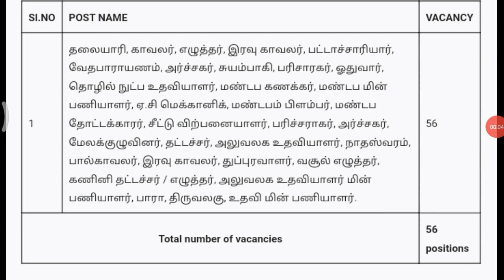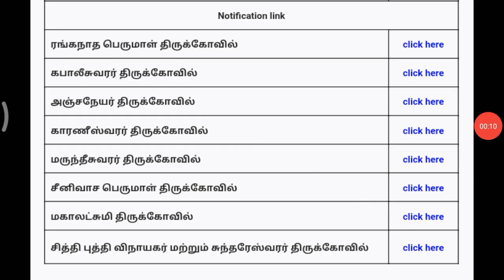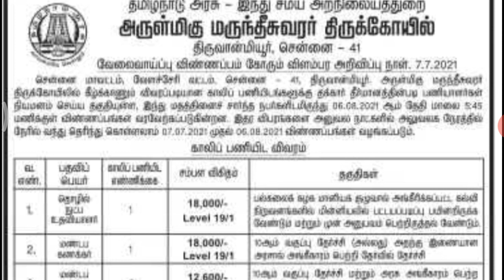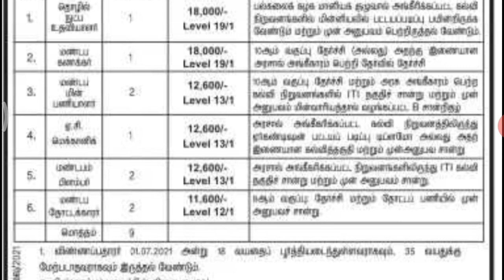வெளிவந்தது! இந்து சமய அறநிலையத்துறை வேலை 2021 | TNHRCE Recruitment 2021